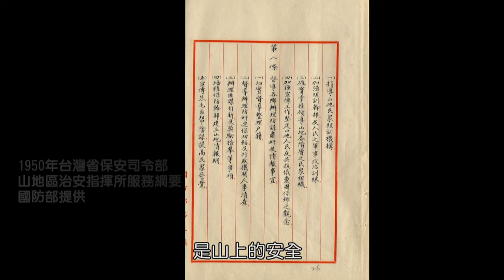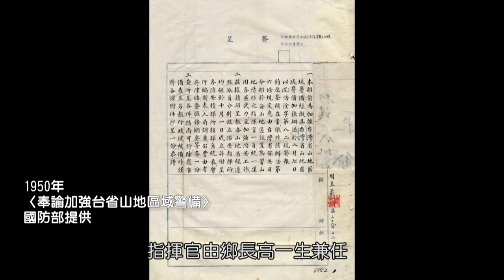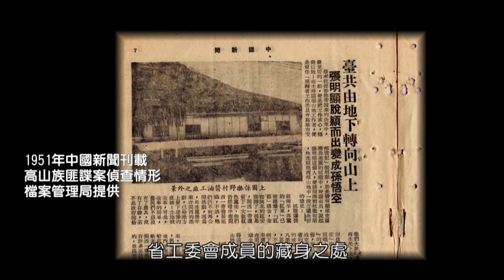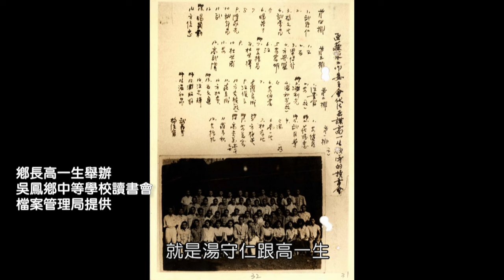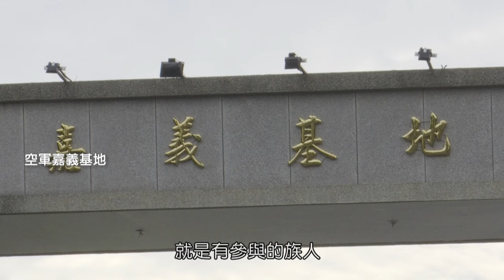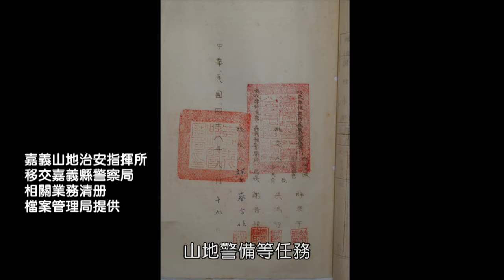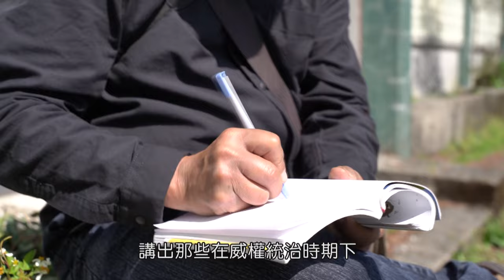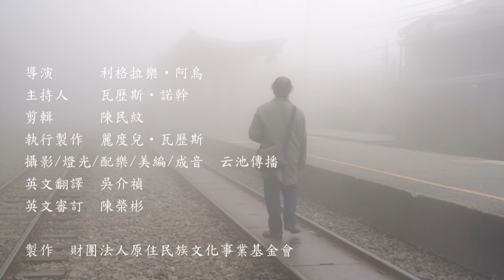尋訪與解密-吳鳳山地治安指揮所(中文)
原住民族的白色恐怖一直是族人噤聲不語的記憶，威權統治迫害及長期被監控的遭遇，成了重重堆疊的歷史迷霧。

1950年代至1960年左右，國家為了有效管控原住民族，在原鄉地區設置「山地治安指揮所」，進行情報蒐集、監控和佈建線民，當時被監控的陰霾至今仍在許多族人心中揮之不去。

國家人權博物館延續「原住民族政治受難者暨相關人士口述歷史影像紀錄計畫」以及「臺灣白色恐怖時期相關史蹟點第二期調查案」成果。與原住民族文化事業基金會合作完成《尋訪與解密：白色恐怖時期相關史蹟點調查暨影像紀錄專輯》，重新定位當年控制阿里山鄒族部落族人的吳鳳山地治安指揮所舊址，透過拍攝團隊深入嘉義縣阿里山鄉與桃園市復興區的諸多部落，並蒐錄耆老及當地族人的記憶口述，由主持人瓦歷斯．諾幹老師的引領與國立師範大學地理學系的汪明輝副教授、中央研究院臺灣史研究所顧恆湛助研究員的講解，一步步揭開歷史真相；也讓更多關心原住民族轉型正義的朋友，一起透過鏡頭尋訪白色恐怖時期的歷史面貌！